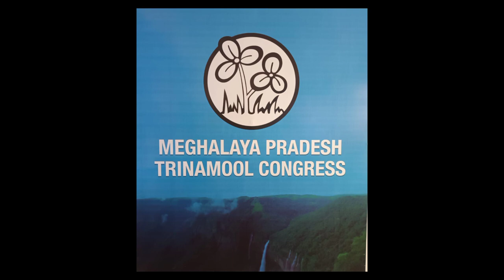TMC song 8-mawhati for Dr. Saralin Dorphang